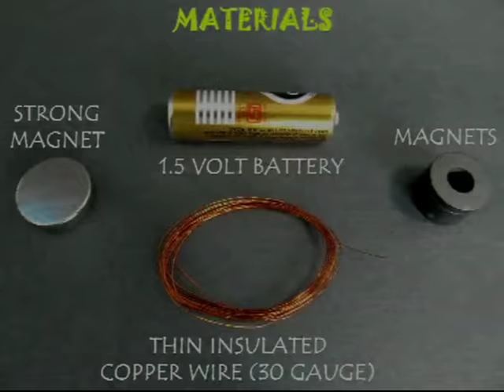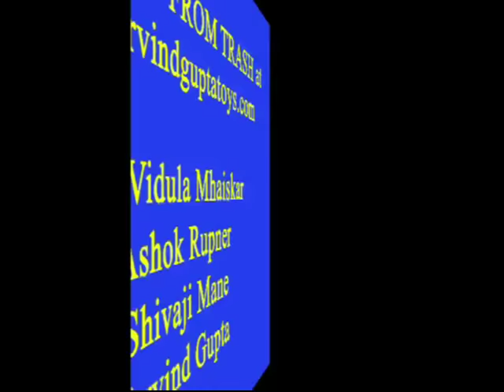JUMPING COIL | Punjabi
To make this Jumping Coil you need 30-gauge insulated copper wire, 1.5-volt battery, a strong neodymium magnet and a ferrite magnet. Wind around 20 turns of the insulated copper wire on a pencil cell. On removing the coil it will look like a helical spring. Tie the coil with the ends of the wire itself and remove the insulation from the ends by scrapping the insulation so that you can see bare copper on the ends. Tape one end of the coil to the base of the pencil cell. Stand the pencil cell on a few ferrite magnets. Then place the coil inside the pencil cell. On touching the other end of the coil to the top terminal of the battery the coil will jump. When current passes through the coil it becomes an electromagnet and is repelled by the permanent ferrite magnets. If you add some more magnets than the repulsion is more and the coil jumps further up. Now upturn the magnets. Because of the change in polarity the coil will try to go down. If you replace the ferrite magnets with a strong neodymium magnet than the coil could actually jump out of the pencil cell.